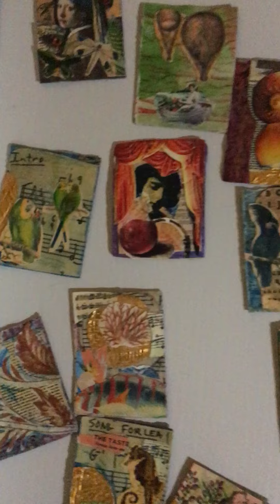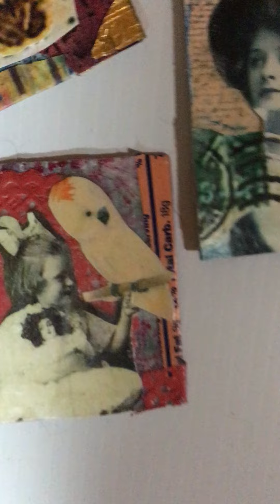Miniature Collage Double Sided Pages for MINI Books !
Trying to figure out to attach to a Japanese Folding Book .
Does anyone have and idea for me ?